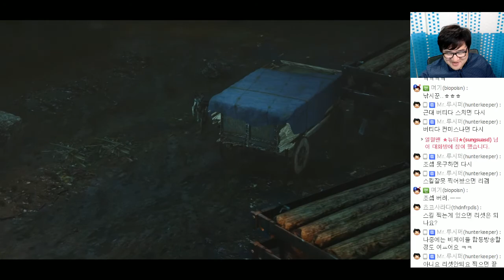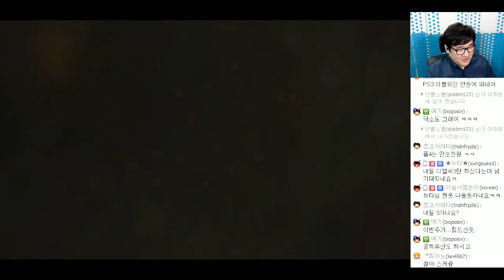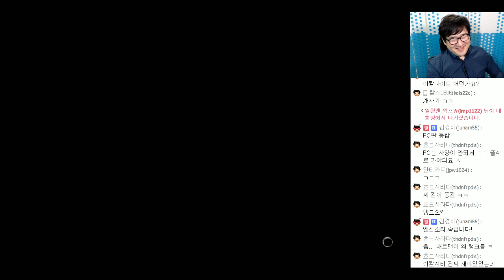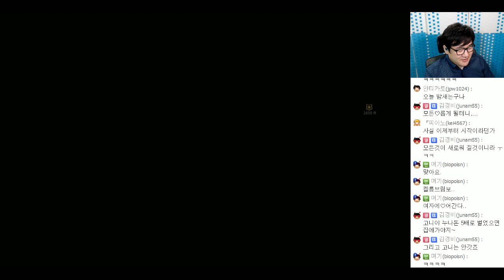[PD티폰] PC 미들어스 : 쉐도우 오브 모르도르 #19